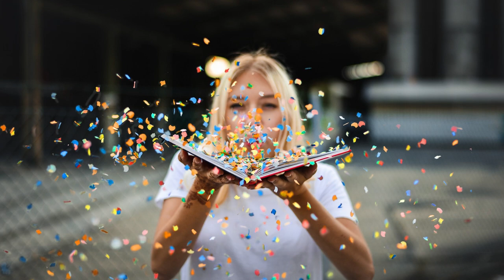Bell Transition Sound Effect | High-Quality Sound FX